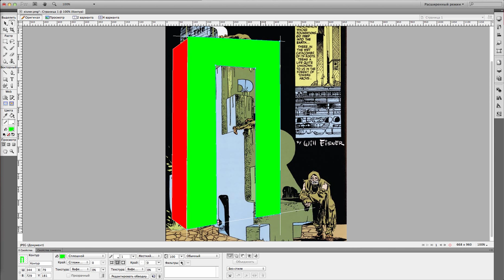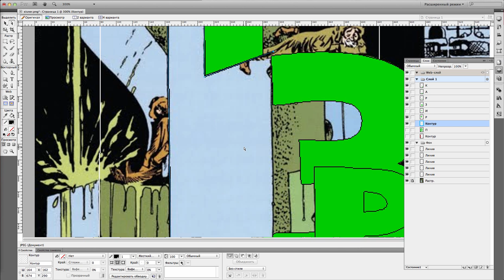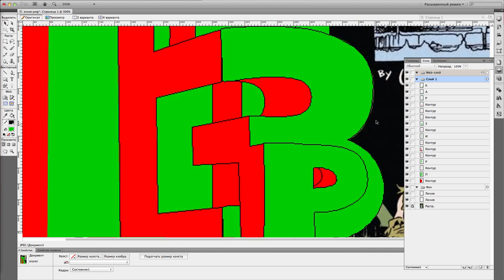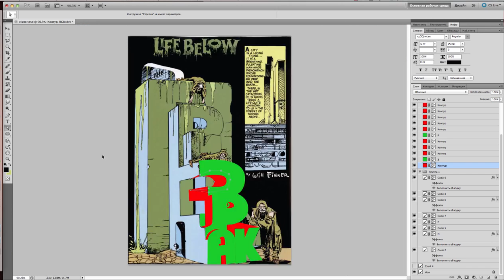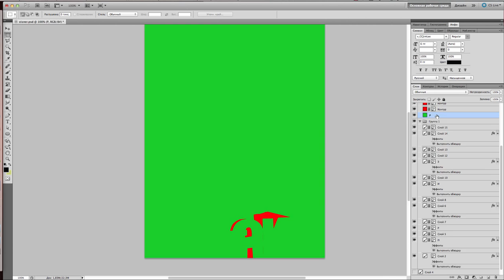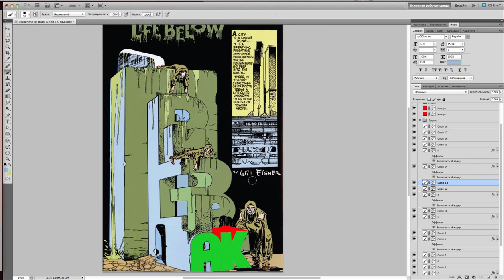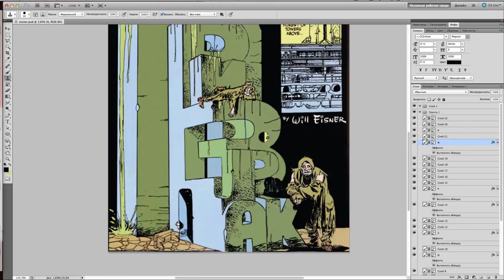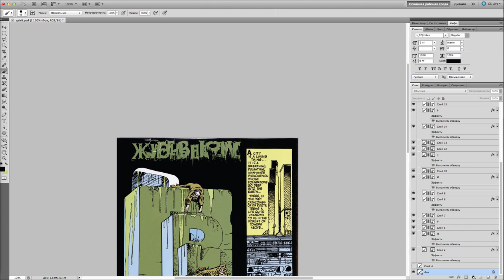Локализация обложки для The Spirit